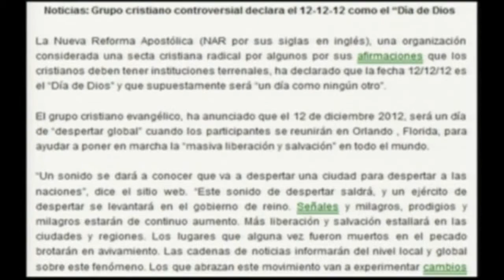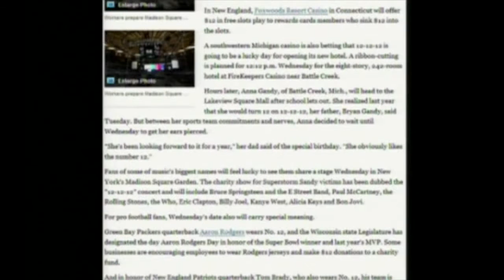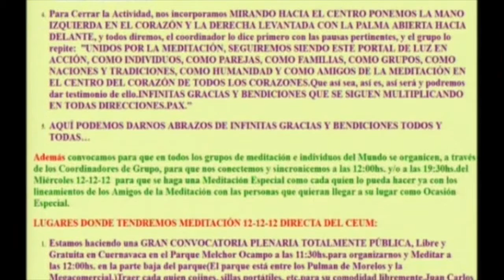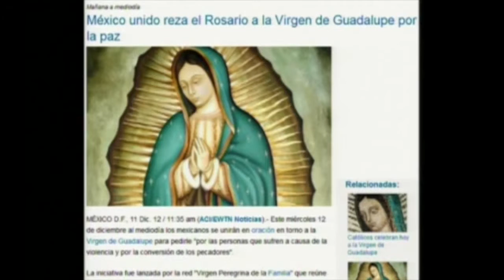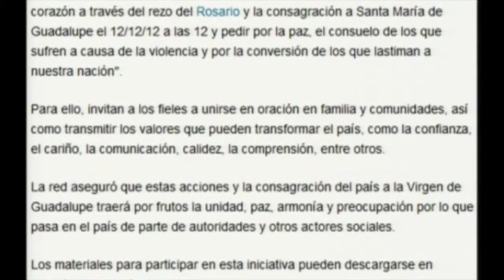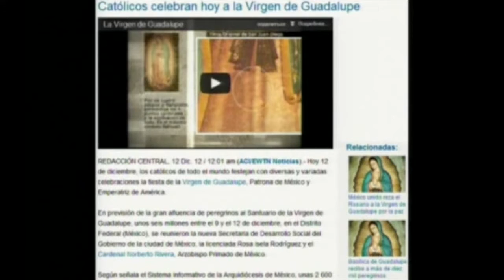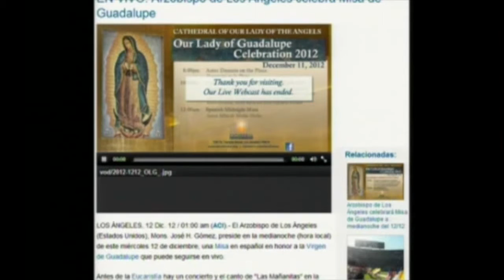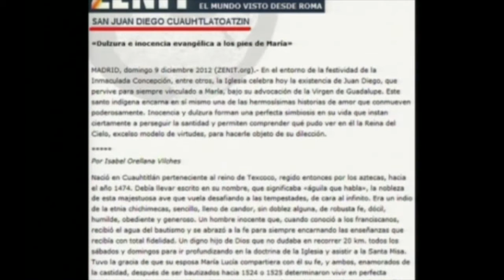LO QUE NO SABES DE LA VIRGEN DE GUADALUPE portales dimensionales